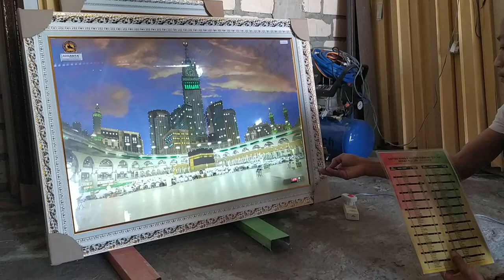MEKAH MP3 LED (BACKLIGHT FILM)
1. Menyala
2. Audio Murottal 30juz, dll
3. Remote control
4. Bluetooth

Selain untuk mempercantik tampilan ruangan rumah juga dapat menambah keberkahan, dan banyak lagi fungsi2nya...